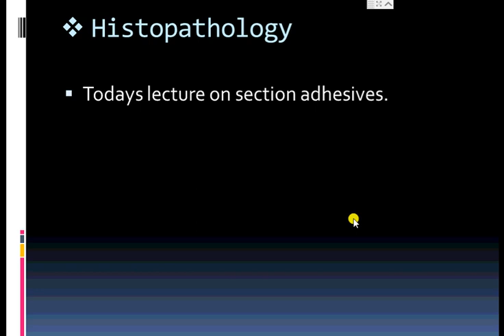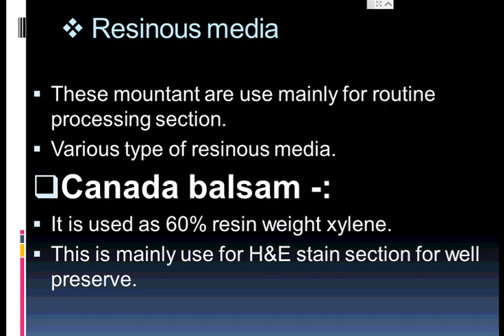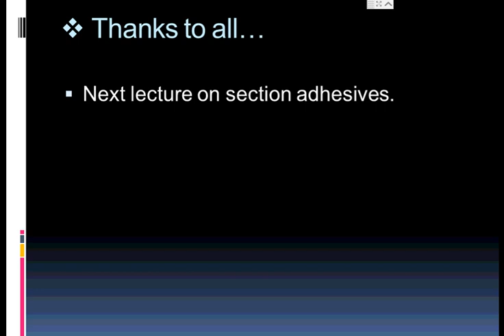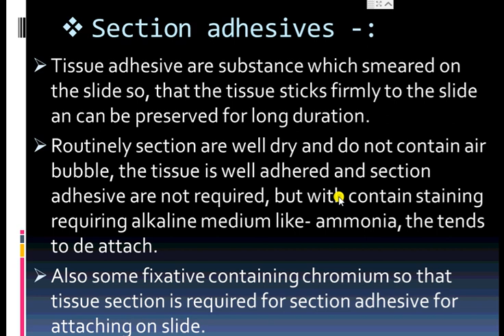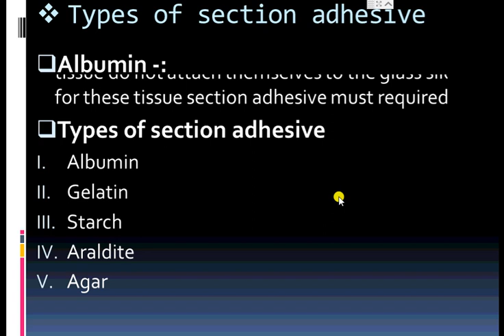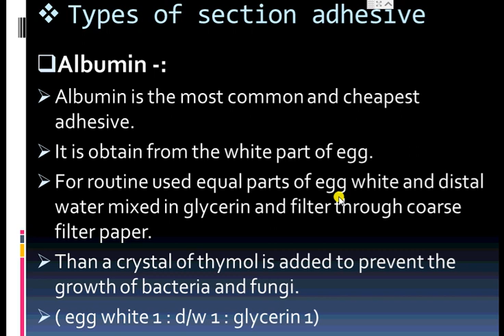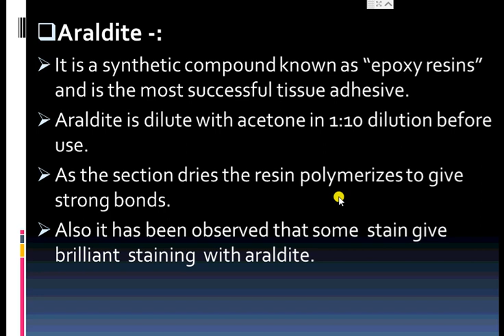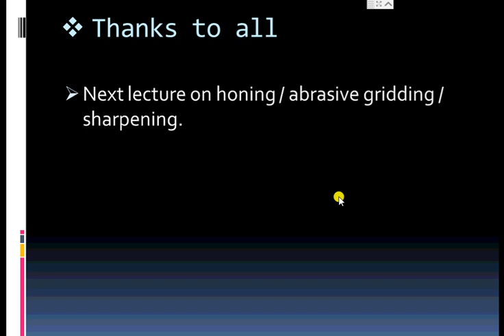dmlt second year histopathology 23th lecture